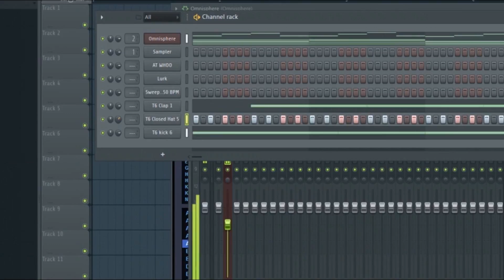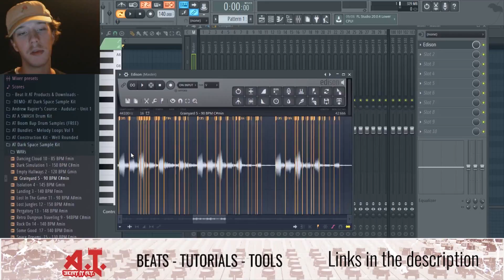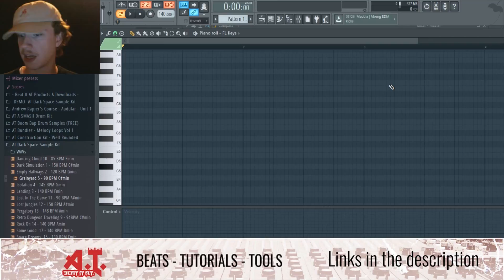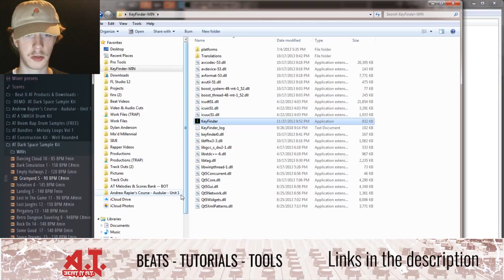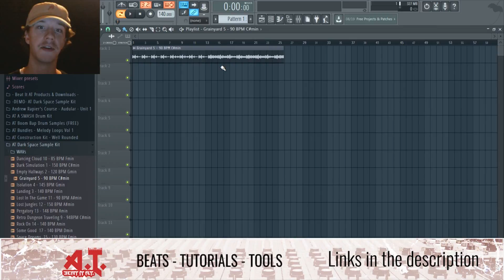2 Ways To Find The Key of A Sample or Song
Watch Andrew of Beat It AT show you how to find the key of a sample or song. In this video, Andrew of Beat It AT will show you how to find the key of a sample within FL Studio, as well as outside FL Studio with third-party plugin KeyFinder - Batch.